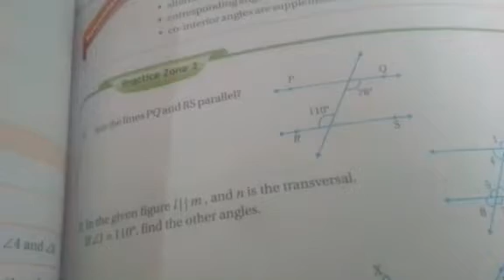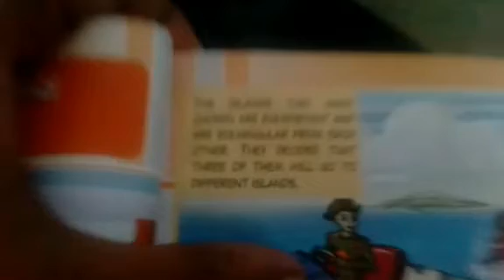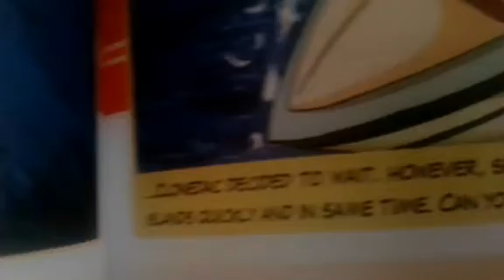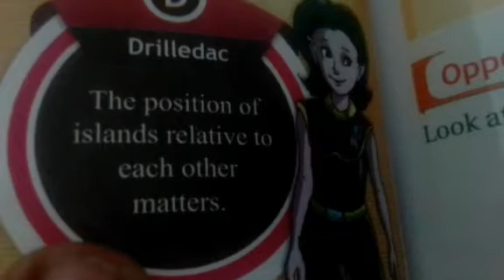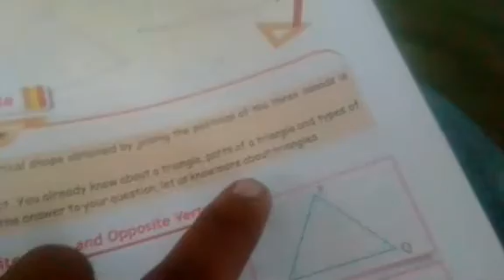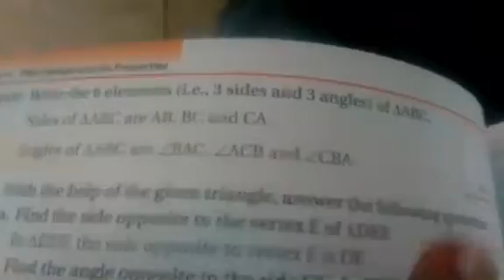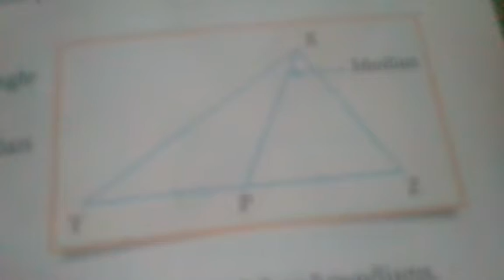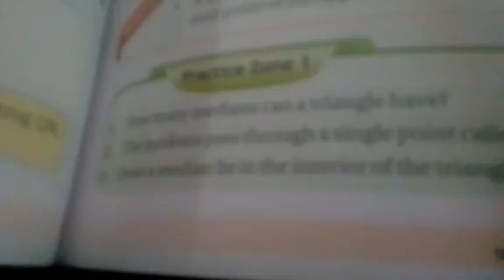Class 7,chapter 8